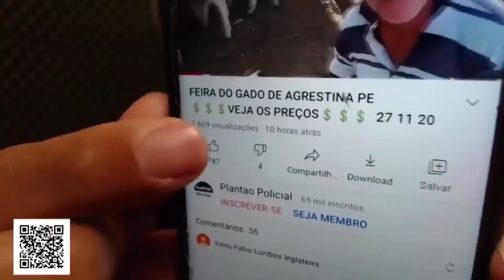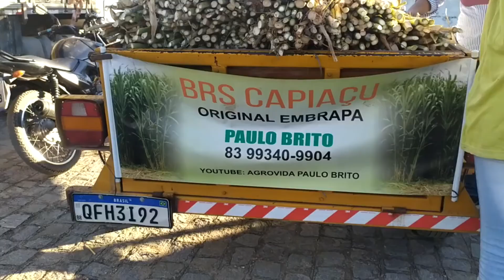FEIRA DO GADO EM CACHOEIRINHA PE